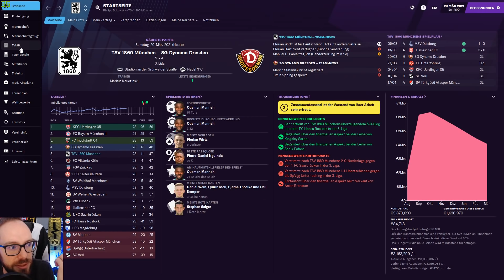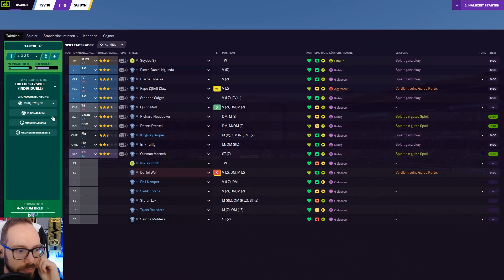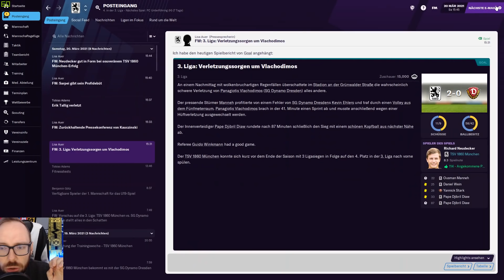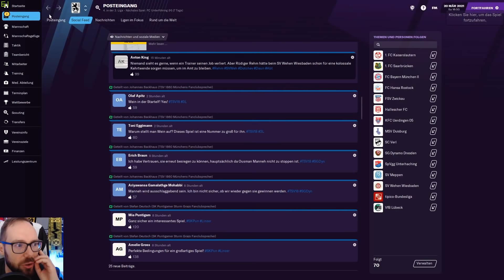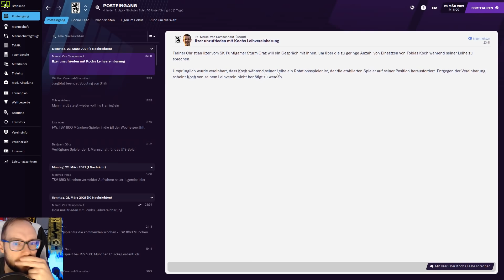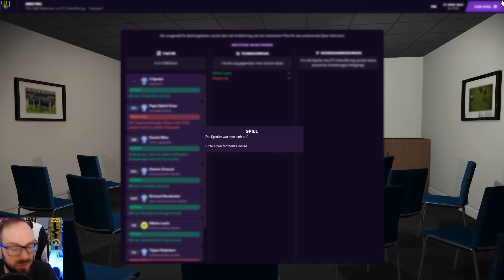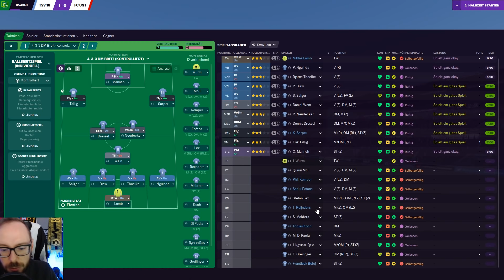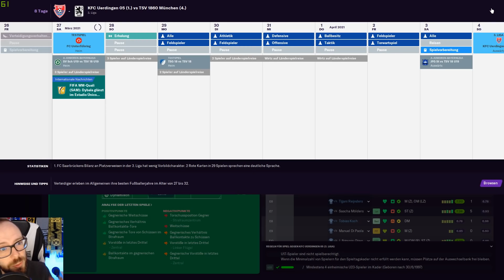Let's Play Football Manager 2021 Karriere 1 | #22 - Topspiel gegen Dresden, Youth Intake & Test!